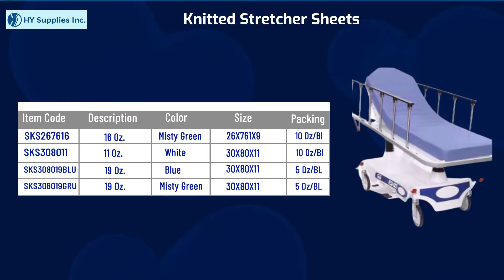Knitted Stretcher Sheets for Hospitals, Nursing Homes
HY Supplies Inc.